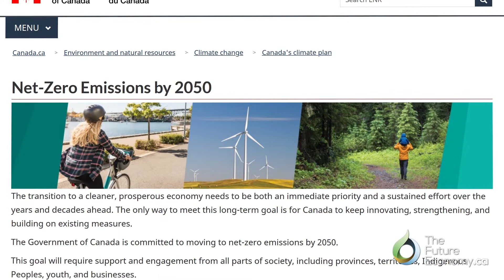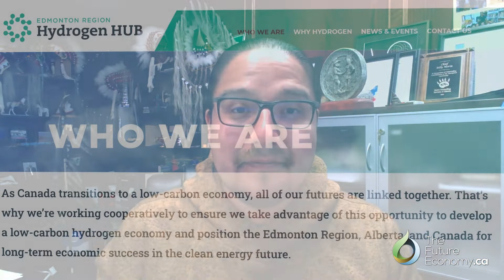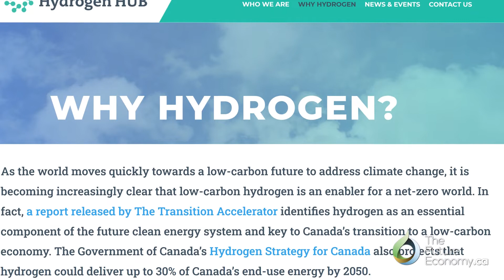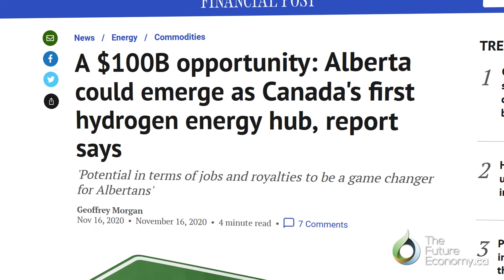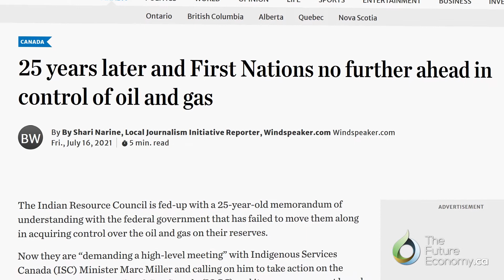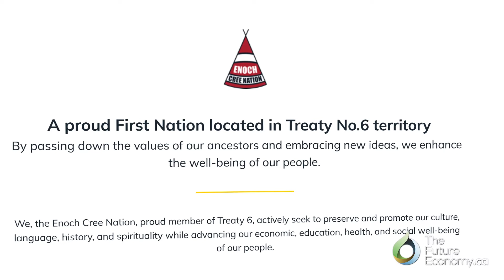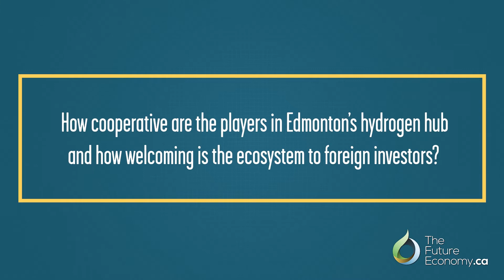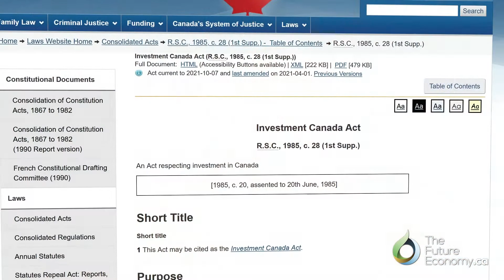First Nations' Role in Maximizing Edmonton’s Hydrogen Potential with Chief Billy Morin.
Video interview with Chief Billy Morin, Vice Chair, Chief of Edmonton Region Hydrogen HUB and Enoch Cree Nation on First Nations’ Role in Maximizing Edmonton’s Hydrogen Potential.